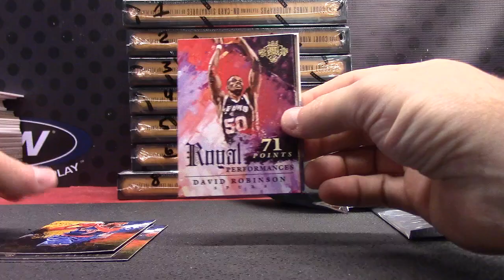Eric S' 2014/15 Court Kings Basketball Box Break